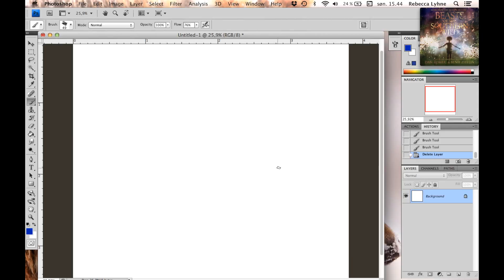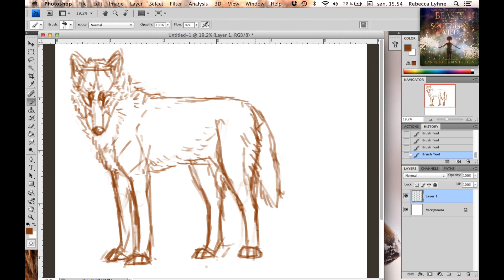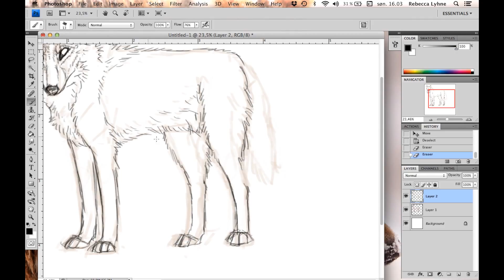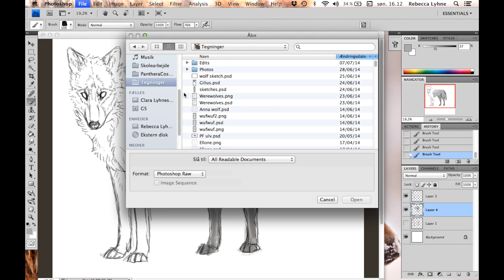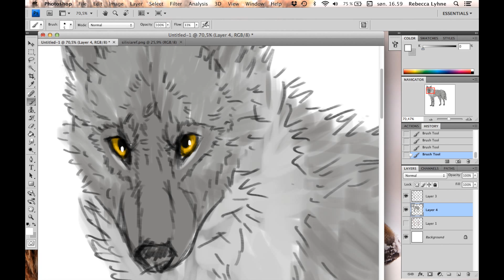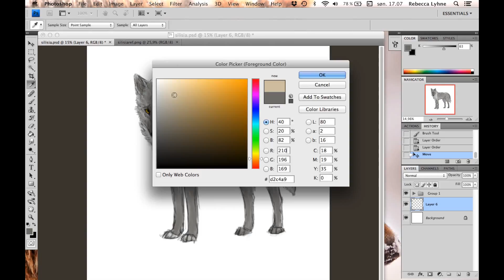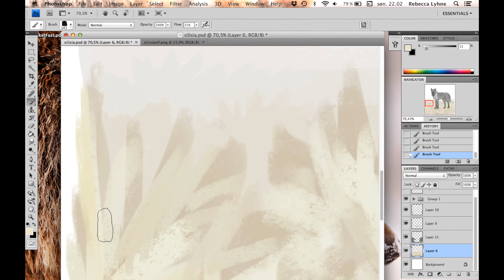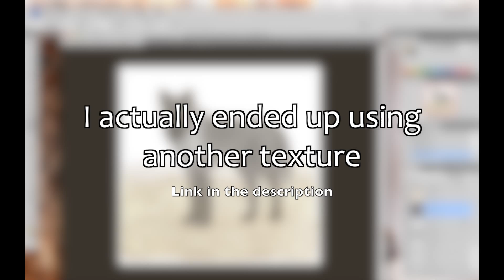Silisia (wolf) - Speedpainting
Made this around a year ago, but never got to upload it, so. Here you go! A speedpainting of my oldest and dearest wolf character Silisia ;)

Software - Adobe Photoshop CS4, Quicktime 7 and Final Cut Pro
Hardware - Macbook Pro Retina (ultimo 2013) running Mavericks and later Yosemite + a Wacom Bamboo "Pen and Touch"

Music in order of appearance:
· "Where Are You?" - "Thomas Was Alone (Original Soundtrack)" by David Housden
· "Shenzou" - "Gravity (Original Motion Picture Soundtrack)" by Steven Price
· "Cloud Atlas Finale" - "Cloud Atlas (Original Motion Picture Soundtrack)" by Tom Tykwer
· "The Confrontation" - "Beasts of the Southern Wild (Music from the Motion Picture)" by Dan Romer & Benh Zeitlin
· "Escape" - "Thomas Was Alone (Original Soundtrack)" by David Housden